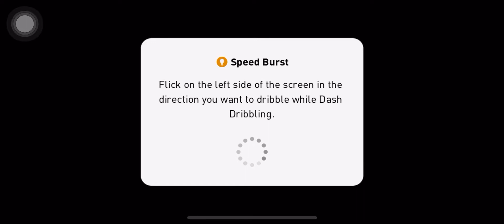How To Win PES 2020 Events with Special Teams: Season 1- Episode 1. Taxon United vrs Ajax (1-0).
Watch how to win more games on efootball PES 2020